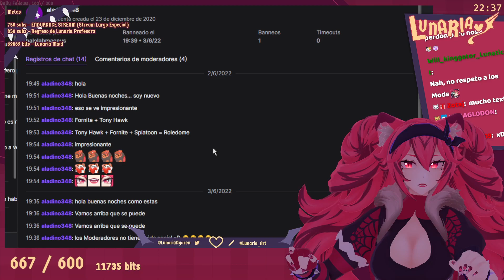era inocente...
Ven a verme todos los Lunes , Miercoles , Viernes y Sabado!

edicion: *peo con eco*